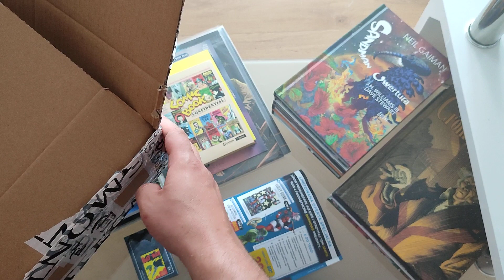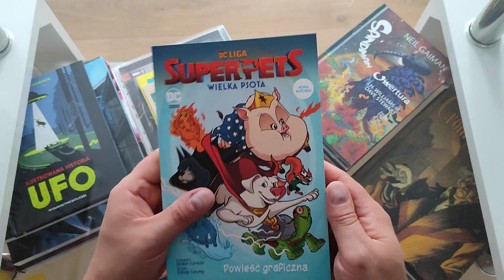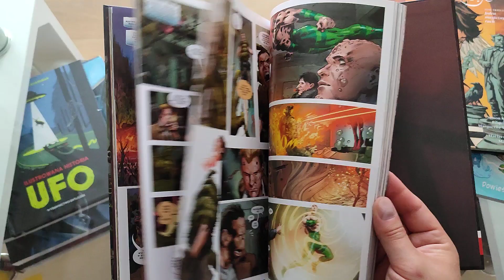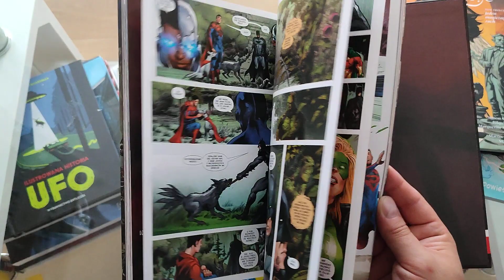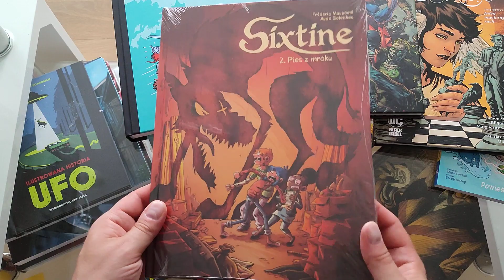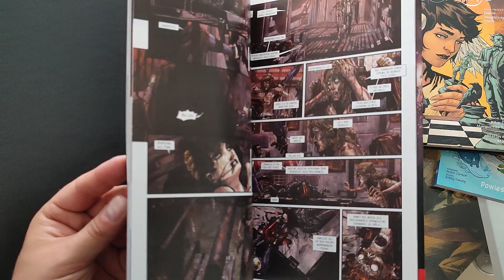Paczka z komiksami - Egmont i unboxing nowości z lipca 2022 roku !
Kolejna paczka z komiksami ale tym razem nowości od Egmontu na lipiec 2022 roku ;)
Tutaj jestem: